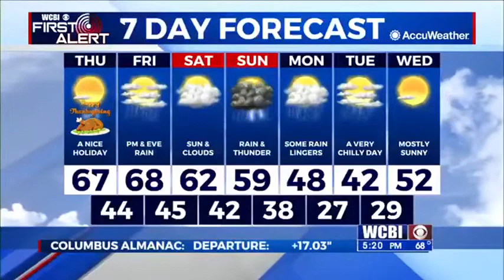Wednesday evening forecast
Chief Meteorologist Keith Gibson has the update on the holiday weekend forecast